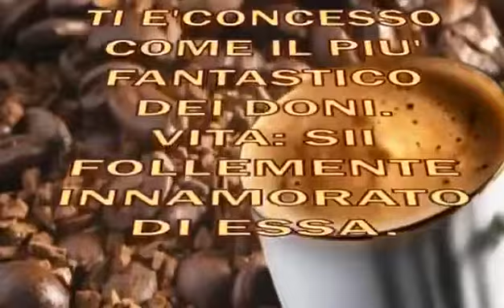2 luglio 2020